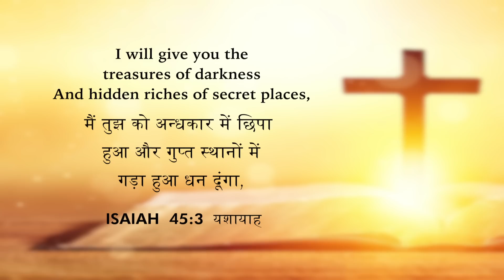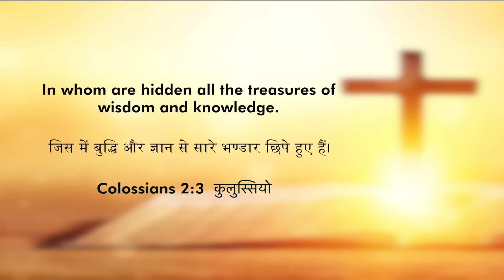The Key To Hidden Treasures | Dr. Shilpa Dhinakaran | Today's Blessing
Jesus will provide you with riches in the form of wealth and will take care of you. It lies in your faith to receive these treasures from Him. So, keep up your faith in the Lord! Tune in to claim this blessing.